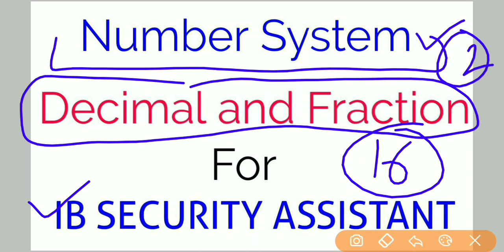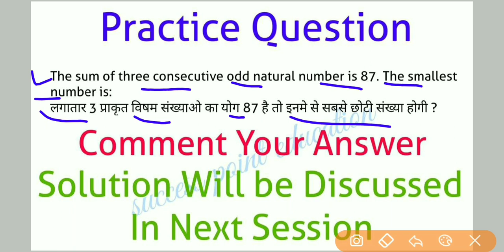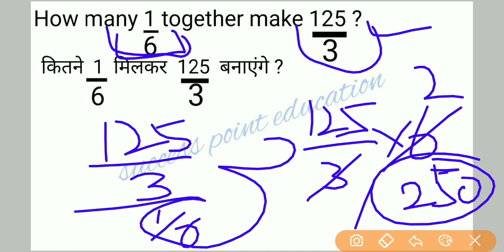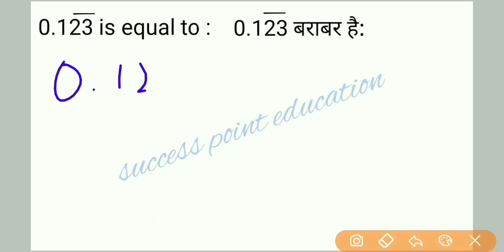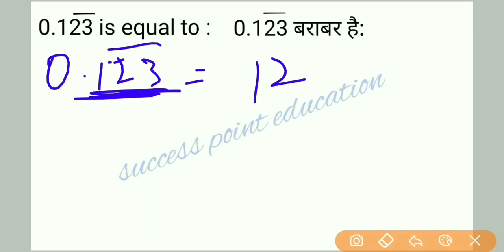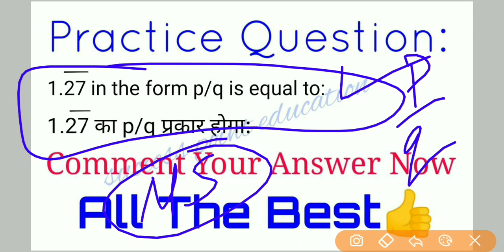Number System ( Decimal & Fraction ) For IB Security Assistant Exam 2018 ! Maths Tricks For IB Exams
These online live classes are for IB Security Assistant Exam. This is the Day 16 Class in which all important tricks and concept of number system are discussed.

Complete Class Videos Playlist For IB Security Assistant 2018.

Also Join Our Telegram Group For Discussion

Your Well Wisher
Success Point